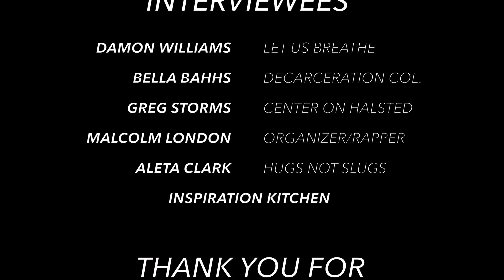(Apple Chicago Summer Stories) Our Time - A Documentary On Chicago Activism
A project made for Apple's initiative to create using iPhones and Final Cut Pro